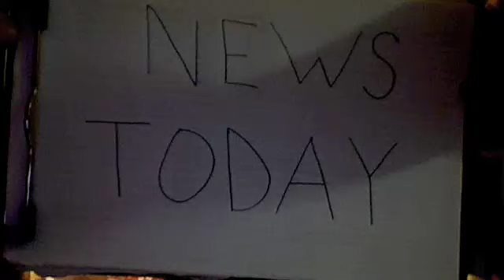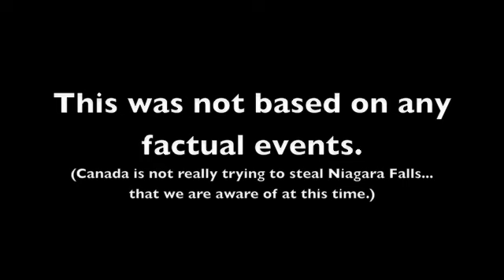Road Trip Day 11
Niagara Falls... Slowly I turned... step by step... inch by inch... and then there was this news break at the Canadian border.